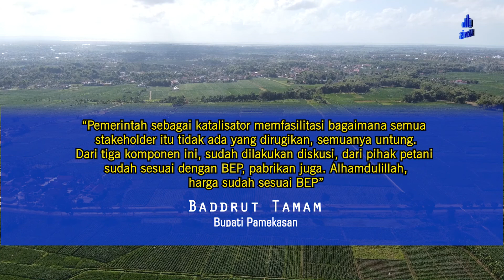Bupati Pamekasan Baddrut Tamam Tepis Harga Tembakau Rendah